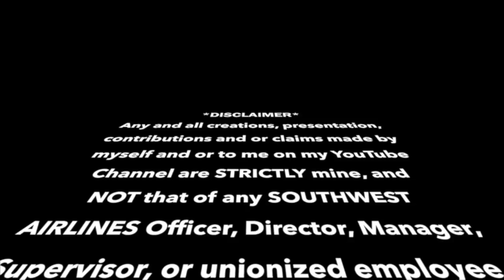THE LIFE OF A FLIGHT ATTENDANT Ep.25 | THE LAYOVER DATE DEBATE | VLOGMAS DAY 17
WATCH & ENTER THE GIVEAWAY WINNER WILL BE ANNOUNCED NEXT WEEK! GOOD LUCK!! :))

►►► Cameras Used:
iPhone 7

MYSTERY FLIGHTS AUSTRALIA

MYSTERY FLIGHTS DUBAI

FLIGHT ATTENDANT VLOGS

MYSTERY FLIGHTS AMSTERDAM

MYSTERY FLIGHTS SWITZERLAND

TRAVEL USA